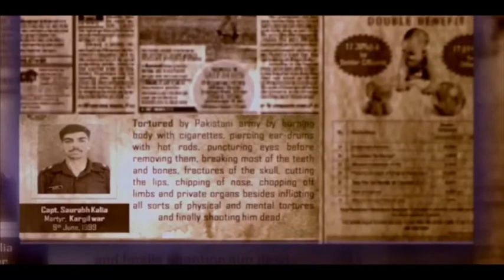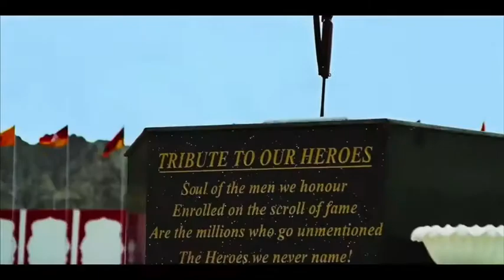KARGIL WARRIORS - 1999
Hey !! guys, here is another powerfull video for you, hope this video will give u goosebumps.

Kargil War. Kargil War also called as the Kargil conflict, was an armed conflict between Indian and Pakistani forces. It took place between May and July 1999 in the Kargil district of Kashmir and along the Line of Control.
Below are the names of warrior of Indian Army with their award :

Award                        Rank                          Name                                   Unit
Param Vir Chakra         Grenadier      Yogendra Singh Yadav                18 Grenadiers
Param Vir Chakra   Lieutenant       Manoj Kumar Pandey                1/11 Gorkha Rifles
Param Vir Chakra   Captain              Vikram Batra                               13 JAK Rifles
Param Vir Chakra         Rifleman      Sanjay Kumar                                13 JAK Rifles
Mahavir Chakra        Captain                  Keishing Clifford Nongrum 12 JAK LI
Mahavir Chakra         Captain            Neikezhakuo Kenguruse       2 Rajputana Rifles
Mahavir Chakra          Major                  Padmapani Acharya                 2 Rajputana Rifles
Mahavir Chakra        Major                 Sonam Wangchuk                  Ladakh Scouts
Mahavir Chakra         Major                    Vivek Gupta                          2 Rajputana Rifles